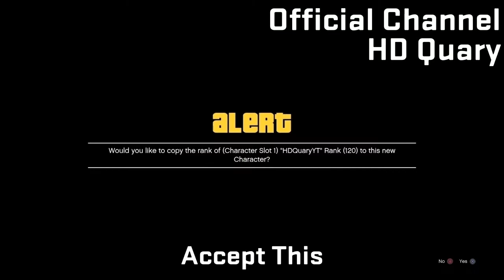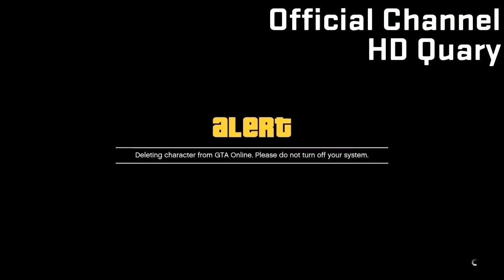*New* How To Get A Modded Galaxy Checkerboard Outfit Patch 1.55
pink joggers glitch, solo outfit glitch,
coloured joggers glitch, GTA5, gta v
gta 5, easy modded outfit glitch, gta modded outfits, pink joggers glitch ps4,
easy modded outfit tutorial, easy invisible arms glitch, working invisible body parts glitch,
gta 5 fully invisible glitch, gta 5 director mode, director mode glitch,
director mode glitch, white joggers glitch,
blue joggers glitch, gta outfit glitch solo modded outfit, director mode blue joggers glitch, director mode white joggers glitch, gta 5 clothing glitches, gta 5 coloured,
gta 5 glitches, gta 5 tryhard outfit, gta 5 tryhard modded, modded gta 5 tryhard outfit, modded rng outfit, still working outfit glitch
gta 5 green joggers glitch, gta 5 tan joggers glitch, gta 5 red joggers glitch
gta 5 grey joggers glitch, gta 5 duffle bag glitch, gta 5 open duffleb bag glitch, gta5 duncecap glitch, gta 5 bad sport glitch, gta 5 creator glitch,
how to get the duffle bag glitch, gta 5 online gta dufflebag, easy duffle bag glitch, easy duffle bag glitch gta 5, tryhard, rng, gta 5 online invisible torso glitch, how to get multiple modded outfits,
invisible body glitch, gta 5 outfit glitch, new pink joggers glitch, gta 5 how to get multiple modded outfits,
gta 5 multiple modded outfits, gta 5 top 5 tryhard outfits, gta 5 full checker board outfits, gta 5 galaxy modded outfits, gta 5 multiple modded outfits glitch, gta 5 how to get multiple modded outfits gta 5,
gta 5 how to get multiple modded outfits,
gta 5 black ceo vest tryhard outfit, gta, black joggers tryhard outfit,
5 ceo armor glitches, gta5 save ceo outfits,
gta5 modded jersey, gta 5 black joggers,
gta 5 checkerboard tryhard outfit, gta 5 full checkerboard outfit, gta 5 full green modded outfit, gta 5 coloured joggers,
gta 5 checkerboard outfit,
gta 5 director mode glitch, gta5 fullyi nvisible body, swat outfit gta online,
gta 5 online, gta 5 mod outfits,
gta 5 tryhard outfits, gta5 casino hiest dlc, gta 5 modded outfits, gta 5 tryhard outfits
gta 5 duffle bag glitch,¹